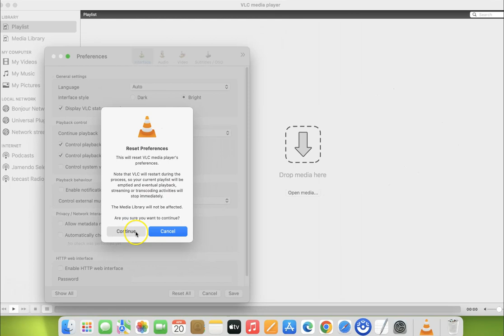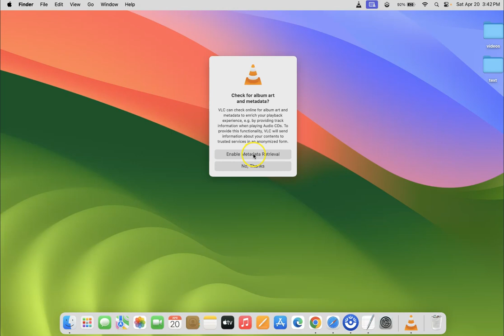How to Reset VLC Media Player Preferences on macOS Sonoma?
Hi guys, In this Video, I will show you "How to Reset VLC Media Player Preferences on macOS Sonoma.”